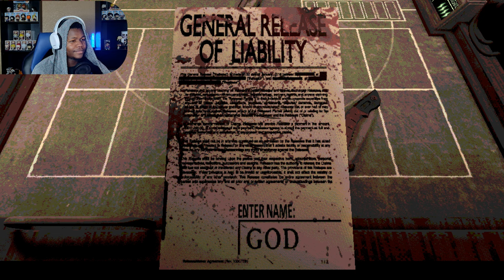Russian Roulette with a shotgun? (gotta be fun) | [ BUCKSHOT ROULETTE ]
buckshot roulette started with laughter and ended with a begging dealer
and an attitude player .